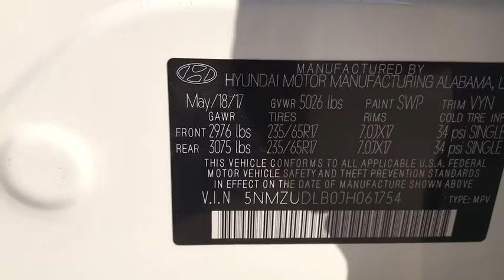2018 Hyundai Santa Fe Sport Manassas, Chantilly, Fairfax, Woodbridge, Centreville, VA 17326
2018 Hyundai Santa Fe Sport
2018 Hyundai Santa Fe Sport 2.4L - Stock#: 17326 - VIN#: 5NMZUDLB0JH061754